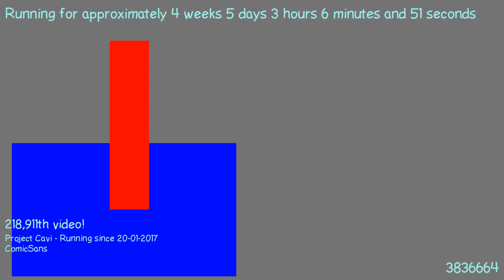1487812268 - Webdriver Cavi - O